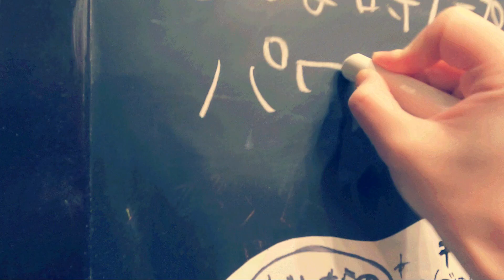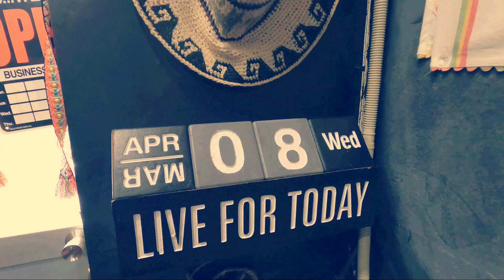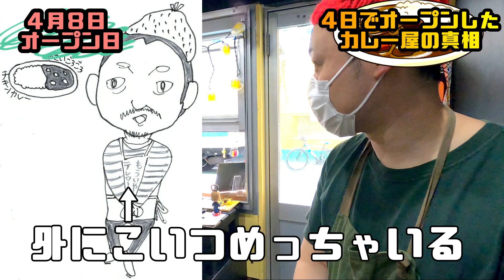【緊急事態宣言翌日】たった4日でオープンしたカレー屋、真実のドキュメンタリー -涙の料理人 幡野氏とテイクアウト始めました-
緊急事態宣言発令で飲食店は夜間営業自粛。
常連さんの命を守るため、従業員の生活を守るため、
準備期間4日でオープンしたテイクアウト専門のカレー屋
「おとなの給食カレー」！
店主の思い、オープン当日の様子、幡野シェフって一体誰？
そして実際にテイクアウトしたカレー食べながらご紹介！
果たして用意した20食は売れるのか！？
(緊急事態宣言解除のため、現在おとなの給食カレーは販売しておりません。0

【関連動画】
《M-1グランプリ ぺこぱ前所属事務所芸人でM-1観戦したら3位で男泣き》
↑「パスタ作るぅ、おれ」涙の料理人 幡野氏とテイクアウト始めました！

【おとなの給食カレー(Bar秘密基地B)】
新型コロナ感染拡大に伴う営業自粛により、
2020年4月8日、発案から4日でオープンしたテイクアウト専門のカレー店。
シェフは元ガーデン砂漠幡野(料理芸人)、従業員はやすのり(マルチ俳優)、
店主はわさびちゃん(YouTubeクリエイター)。

[住所]
東京都豊島区南大塚1-60-20
天翔大塚駅前ビル1-D

【秘密基地B】
“仲間ができちゃう飲み屋さん”をコンセプトに
2019年3月14日、東京都大塚エリアにオープンした2階建BAR。
旅系YouTuberわさびちゃんが店主。
発案から二カ月でスピード開店するも、
毎晩お喋り好きのお客さんで賑わっている。

●わさびちゃん (元バーゲンセール)

●けん(ピーチキス)　カメラマン

【わさびちゃん過去の出演番組】

●テレビ

XL 3分半クッキング/Heaven?～ご苦楽レストラン～/ウチのガヤがすみません！/バクモン学園(準レギュラー)/『ぷっ』すま/一夜づけ/今夜もドル箱V/日村がゆく/お願い！ランキング/ZIP!/ものまねグランプリ/有田ジェネレーション/有吉ジャポン/モニタリング

●ラジオ

サンドウィッチマンの天使のつくり笑い

●雑誌

月刊公民館 「バーゲンセールの 笑う公民館には芸人きたる」連載中

パチスロ7 「スロすろわさびちゃん」連載中

制作チーム【BaGGaGe“3”】(バゲッジスリー)

企画/構成/台本作成/演出/動画編集/ディレクション/キャスティング/MCなどマルチな活動を行う。

【その他YouTube】

公式 XL3分半クッキング

月刊公民館ちゃんねる

バラエティ賃貸お笑い芸人街ブラチャンネル

【関連ワード】

公民館芸人/コルギ/すりすりわさびちゃん/スロすろわさびちゃん/海外/旅/激安/芸人/アラサー/女芸人/

●わさびちゃん (すりすりわさびちゃん)

趣味       すりすりわさびちゃん/お酒を作る/演説/ウォーキングデッドを相方に語る/美肌研究

特技　小顔コルギ/MC/お説教/ファッションコーディネート